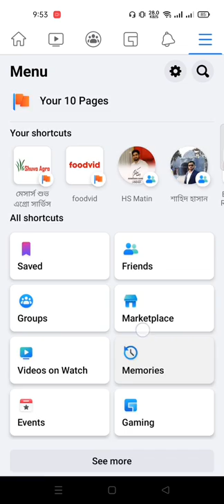Enable DARK MODE on Facebook App। ফেসবুক ডার্ক মোড অন করার উপায়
How To Enable DARK MODE on Facebook App Facebook app a dark mode on korar upay kivabe facebook app a dark mode on korbo ফেসবুক ডার্ক মোড অন করার উপায়